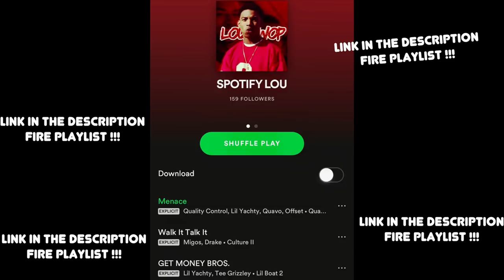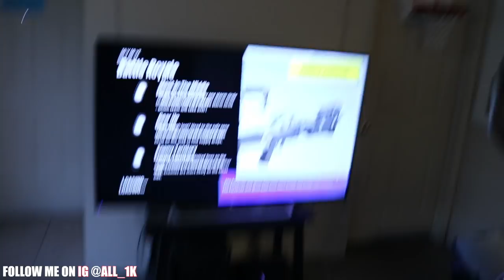IM MOVING ON...